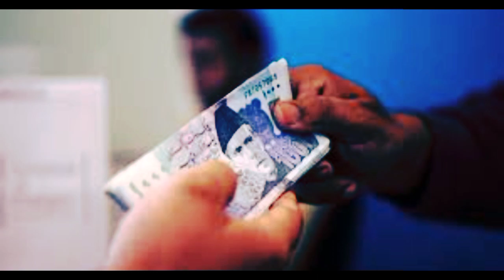benazir kafalat aaj ki taza Khabar || bisp paison main izafa mojain ho gayen bisp #8171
ehsaas taleemi wazife
bisp new qist kab aygi
bisp new update
ehsaas program
help center
how to get bisp double payment 9000
bisp 9000 double payment start in 7 days
bisp 9000 new double payment 25 october
bisp payment check by cnic
bisp payment received 9000
 bisp 17500 double qist
bisp 9000 payment sms by 8171
how to get rs 12000 payment
 bisp atm card
 bisp

ehsas rashan new update
 good news 25 october benazir kafalat 9000 double payment
 bisp hd
8171 bisp
benazir taleemi wazaif program
benazir taleemi wazaif program eligibility
 benazir kafalat program
benazir kafalat program 2023
 benazir talemi wazaif
 benazir taleemi wazaif
benazir taleemi wazaif apply
benazir kafalat program payment
benazir program
benazir taleemi wazaif online apply
benazir taleem e wazifa
 benazir taleemi wazaif complete registration process
ehsaas wazifa program
benazir kafalat
kafalat program portal
banazir income support programme
 benazir income support program pakistan benazir income support program qist
benazir income support program kist update
 benazir income support program balance
 benazir income support programme bisp pakistan
 benazir income support programme
 benazir income support program new update
 benazir income support program new pyment, benazir income support program new method
benazir income support program latest
bisp qist
 bisp november update 2023
 bisp december qist update 2023
bisp 9000 november update
 bisp new qist
 bisp 2 good news in november 2023
 bisp new payment 8500 start november 2023
bisp 3 good updates for november 2023 december qist update 2023
 bisp 9000 december payment start
bisp new qist update october 2023